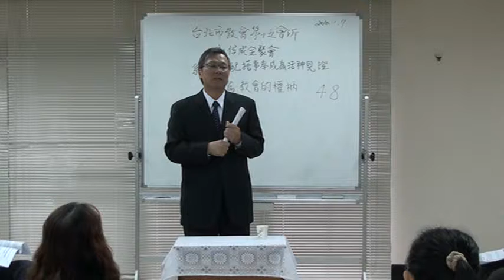2010-1107 H15初信成全聚會2 第4-04篇 教會的權柄 信息06&補充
李新民弟兄、陳永昌弟兄